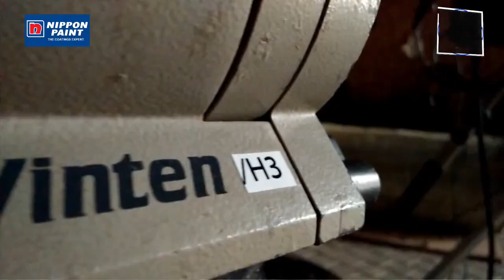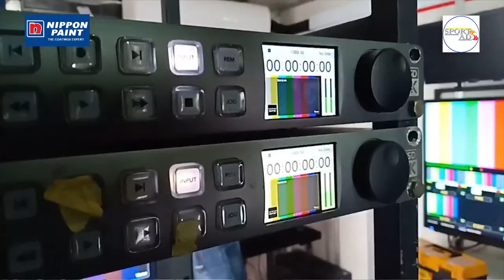Sri Lanka Rugby Nippon Paint Inter Club Rugby League 2022/23 - NAVY SC vs AIR FORCE SC - WOMEN'S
ADS ART is a company providing dynamic video solutions for a wide array of occasions and events, with extensive experience especially in sports live coverage since year 2010. We have our provided services to a number of high-profile clients and media outlets.